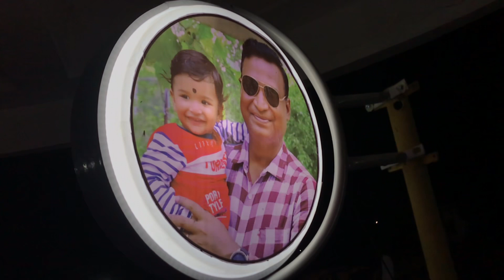Ishu birthday celebration re hala full masti 😁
DISLMA: PLEASE DO NOT GO OUT OF YOUR WAY TO OR HATE ANYONE I AM USUALLY ENTERTAINED PEOPLE IT GO SPREADING HATE ITS ALL LAUGHS AND ENTERTAINMENT

Ishu birthday celebration re hala masti